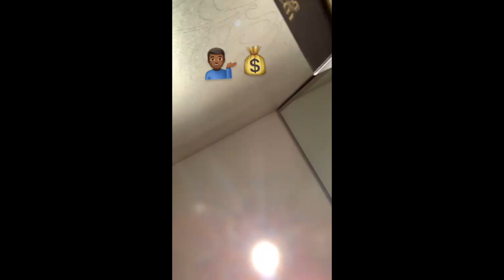Lil Uzi Vert DISSES Don Cannon and Dj Drama AGAIN, Says “That Roc Nation Bag Different”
Alfred talks about Lil Uzi Vert Reacts to

So just hours ago

Lil Uzi Very dissed Don Cannon and Dj Drama